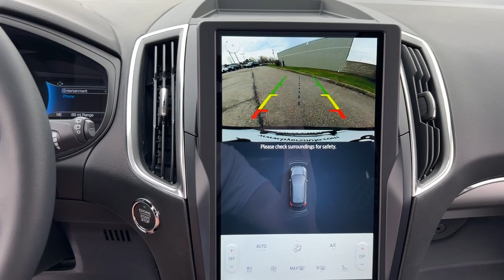2023 Ford Edge Delaware, Powell, Marion, Sunbury Marysville F230113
White New 2023 Ford Edge Titanium available in Delaware, Ohio at Byers Ford. Servicing the Marysville, Powell, Marion, Sunbury, OH area.

Byers Ford
1101 Columbus Pike